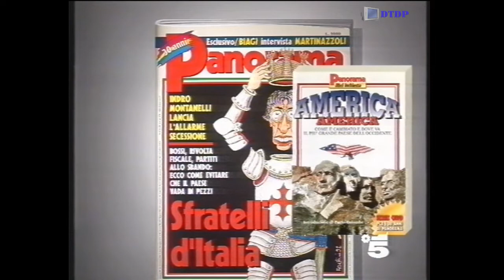Sequenza Canale 5 - Domenica 1 Novembre 1992 [2]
Sequenza Canale 5 - Domenica 1 Novembre 1992 [2] trasmesso nel corso del film "Il Piccolo Diavolo"